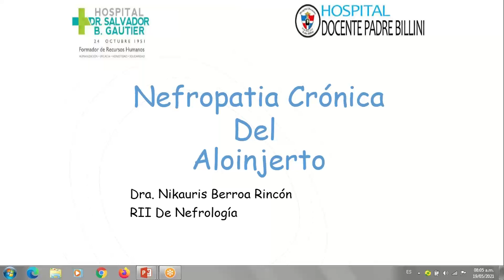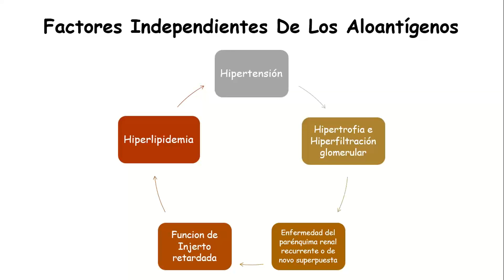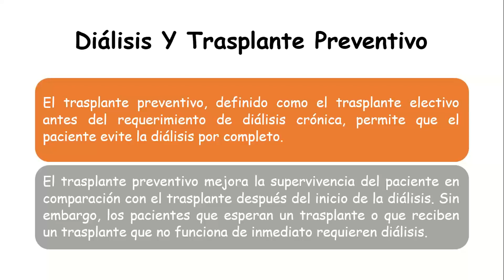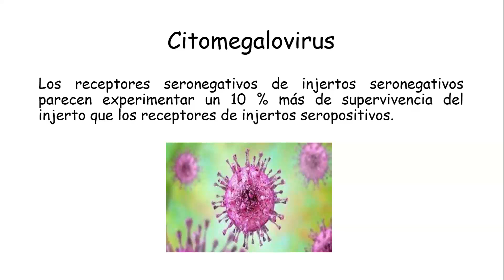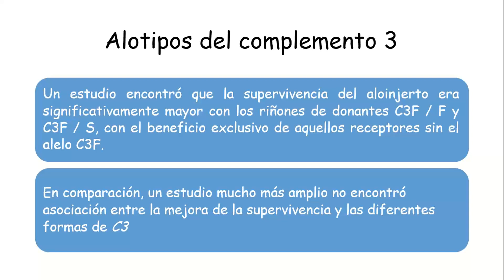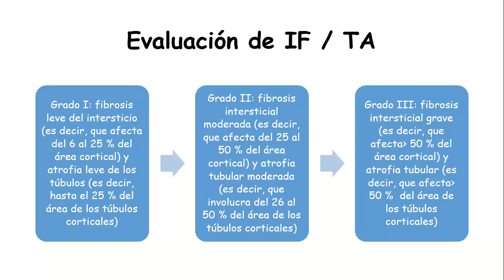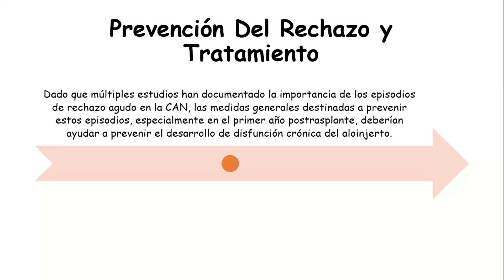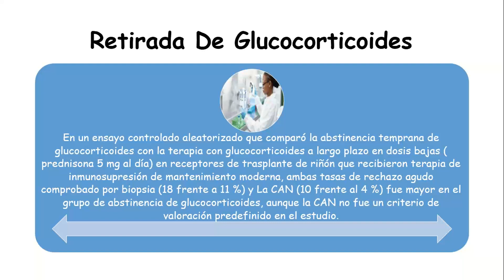Nefropatía Crónica del Aloinjerto. 2021 05 19 08 03 Nefrología Temas de residencia, Nikauris Berroa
Nefropatía Crónica del Aloinjerto